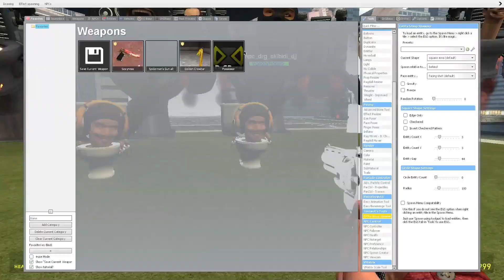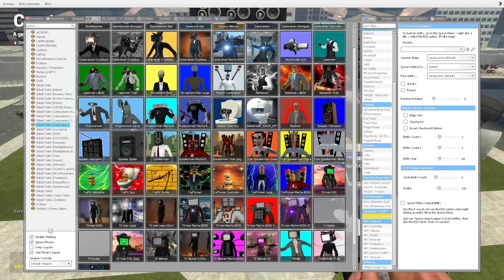NEW SPEAKER WOMAN VS NEW UPGRADED SCIENTIST SKIBIDI TOILET ARMY In Garry's Mod!